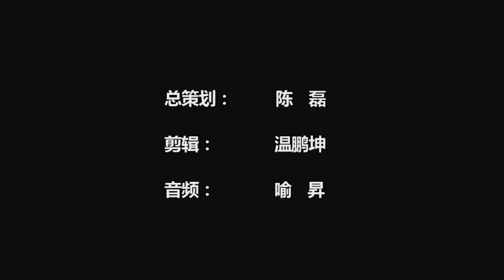铁人访谈-欧陆吉他手Demetrio Scopelliti